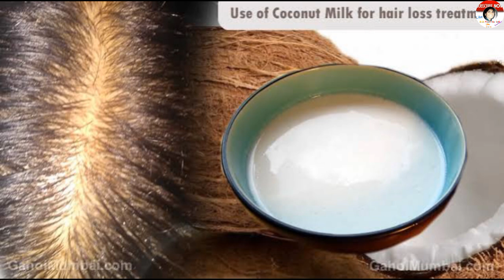Shahnaz husain Hair care tips for Hair growth|शहनाज़ हुसैन के ये हेयर केयर टिप्स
बालों पर जादुई असर दिखायेगा ये चमत्कारी तेल,
बिना खर्चा बाल हो जाएंगे लम्बे, घने, मजबूत |
Onion Oil
Shahnaz husain Hair growth tips|Shahnaz Husain Hair Care Tips in Hindi|Shahnaz husain beauty tips
जिंदगी में सिर्फ 1बार लगाया बाल इतने लम्बे हो गए तंग आकर कटवाने पड़े
shahnaz husain hair regrowth tips
Shahnaz Husain Hair Care Tips in Hindi
2 दिन में ही बालों का झड़ना करे बंद सरसों के तेल में यह डालकर बालों पर लगाएं
Shahnaz husain Tips
शहनाज़ हुसैन के ये हेयर केयर टिप्स फ़ॉलो कर लो बाल इतने
लंबे, घने मज़बूत होंगे की हैरान रह जाओगे
shahnaz husain hair tips,
himalaya pimple clear cream,
shahnaz husain ki beauty tips,
रूखे- टूटते बालों से परेशान रहती हैं तो आजमा
कर देखें शहनाज हुसैन हेयर टिप्सshehnaj
hussain hair tips
शहनाज़ हुसैन के ब्यूटी टिप्स को फॉलो करे चेहरा खिल उठेगा
|SHAHNAZ HUSSAIN SKIN WHITENING REMEDY
= • शहनाज़ हुसैन के ब्यूटी ...
त्वचा को ग्लोइंग बनाने के लिए इस्तेमाल करें ये पैक
©, शहनाज़ हुसैन से जानें ब्यूटी टिप्स beauty
tips=• त्वचा को ग्लोइंग बनाने...
शहनाज हुसैन के घरेलू नुस्खे, ठंड में ऐसे रखें अपनी स्किन का
ख्यालshehnaj hussain winter tips
= • शहनाज हुसैन के घरेलू न...
1 ही दिन में चेहरे के पराने से पराने कालेपन को कैसे दर
pimple cream,
pimples cream,
shahnaz husain,
pimples removal cream,
pimple clear cream,
mehndi designs,
beauty tips,
shahnaz husain beauty tips,
himalaya anti wrinkle cream,
inwite cream,
garnier cold cream,
himalaya pimple cream,
shahnaz husain hair growth tips,
himalaya whitening day cream,

Shahnaz hairtips|2 दिन में ही बालों का झड़ना करे बंद,सरसों तेल में यह डालकर बालों पर लगाएं 100% work

Padmini Rinki's Channel,Gharelu upay,
skin care tips hindi,
Beauty products review,Cosmetics products review and Unboxing,beauty DIY,beauty tips and tricks,
beauty tips,Hair tips,
beauty tips in hindi,
growing skin at home,
home remedies,Natural Home Remedies,
shahnaz husain beauty tips,Weight loss tips,
Padmini Rinki channel,health tips,
hair growth tips,hair fall solution,